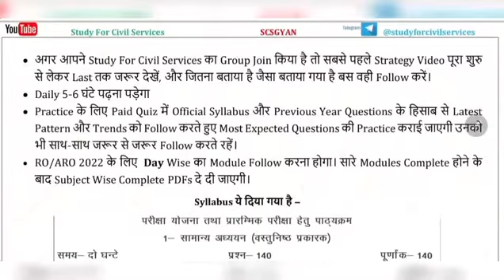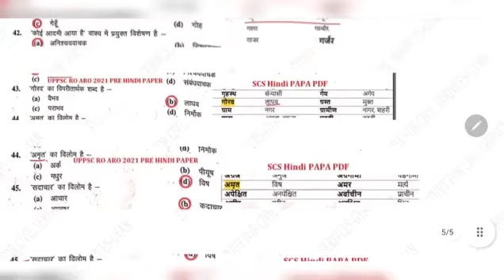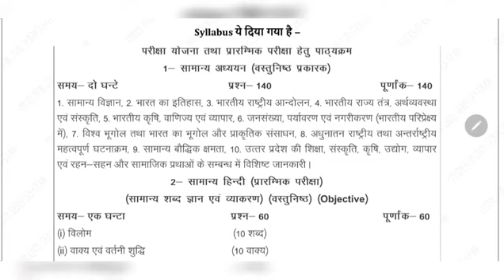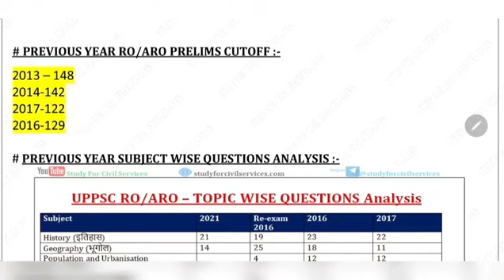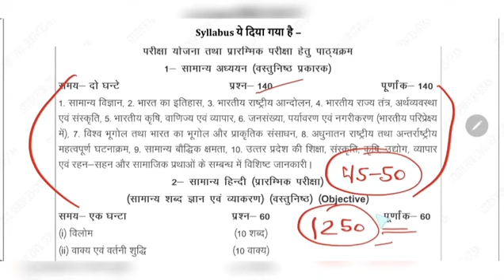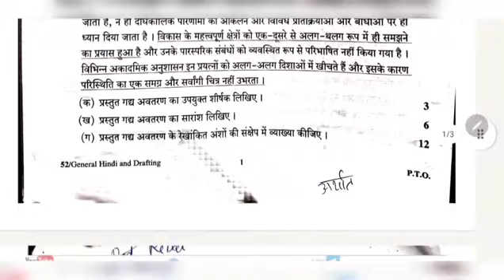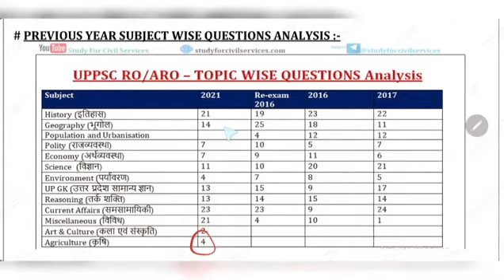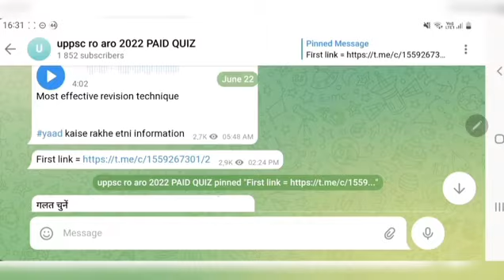RO ARO परीक्षा की सम्पूर्ण जानकारी